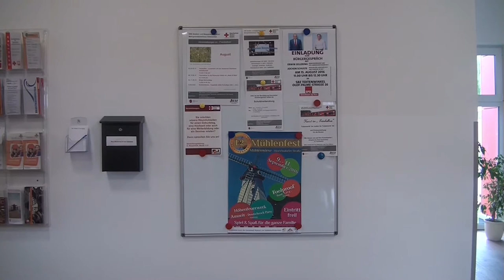Toitenwinkler Augenzeuge August 2016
1. Neueröffnung Netto-Markt Toitenwinkel
2. Fotoausstellung von Wolfgang Lingsmirat im Ortsamt
3. Neubau Kita Lebensbaum
4. Ministerpräsident Erwin Sellering im Twinkelhus
5. Neue Spielplätze im Wäldchen und am Teich
6. Inklusionsfanhrt mit Kindern der "Alten Schmiede und Bewohnern der Wohnstätte Lebenshilfe im Mörikeweg
7. FSV Spieler gestalten einen kleinen Film als Bewerbung
8. Vorschau auf das Mühlenfest 2016